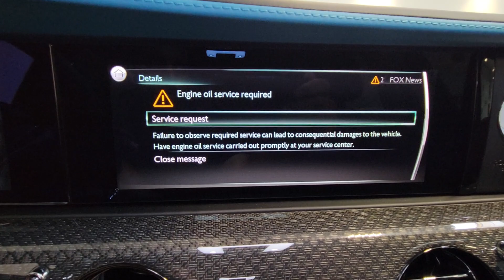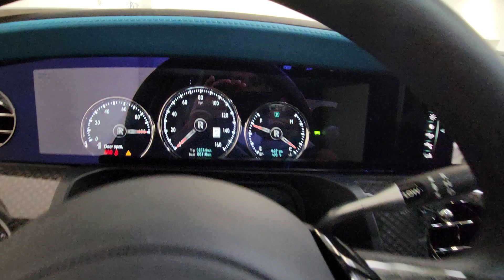2023 Rolls-Royce Ghost Black Badge FL Longwood, Orlando, Daytona Beach, Tampa Bay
[LISTING_TYPE] 2023 Rolls-Royce Ghost Black Badge